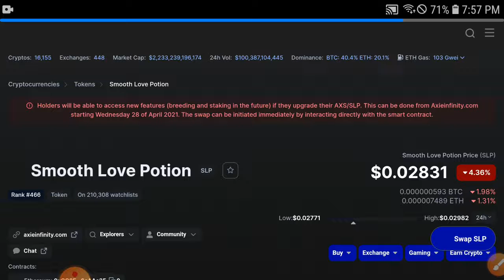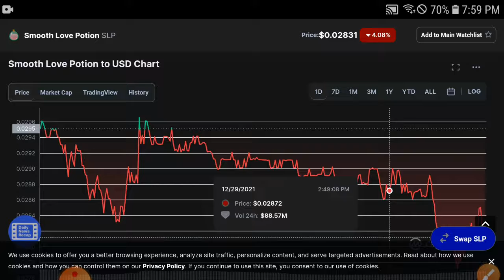SLP Urgent Update! || Smooth love Potion Price Prediction & News! SLP Today Update!